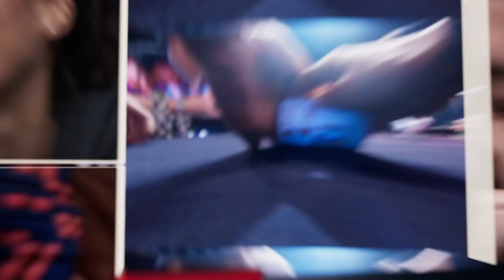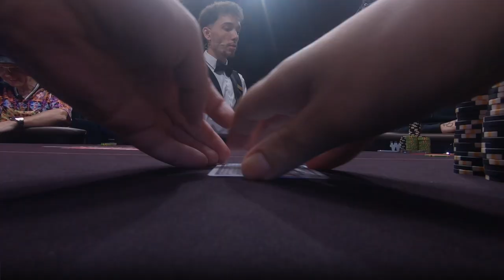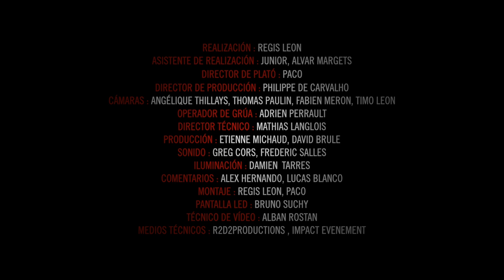♠♣♥♦ Winamax Live Sessions 🇪🇸 S02E01 (English subs)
Spain's biggest cash-game is back for another season! Your favourite players from season 1 welcome newcomers to Madrid. The action will be more insane than ever: the blinds have doubled to €50/€100 with a €200 straddle! There's almost €200,000 on the table in this first episode, and you won't have to wait long for the first all-in and a call... With Adrián Mateos, Mustapha Kanit, Yaman Nakdali, Tom Bedell, Raúl Mestre, Álex Romero, Ignacio Molina, and Manu Saavedra.

IMPORTANT: Subtitles should automatically be displayed on your computer, tablet or mobile. If this is not the case, click on the "CC" button.